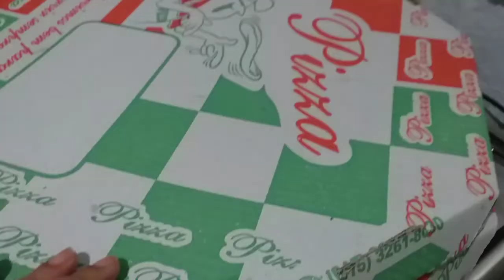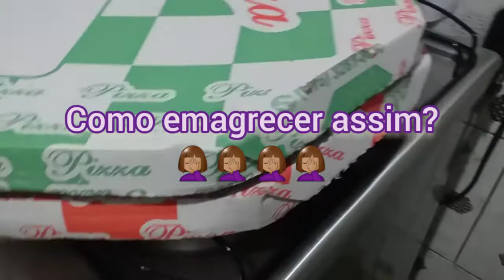Vlog do meu domingo | Vida real.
Oi gente, tudo bem com vocês? Meu nome é Daniele e sejam e sejam bem-vindos ao meu canal! No vídeo de hoje vou mostrar um pouco da minha rotina de dona de casa. Vida real mesmo.!